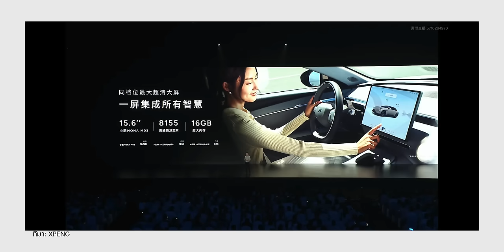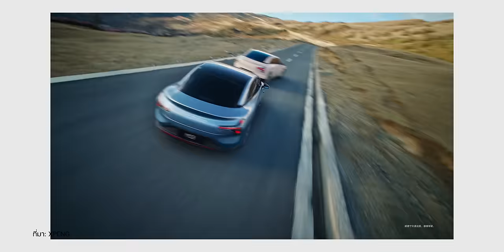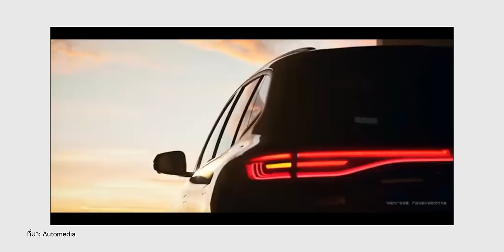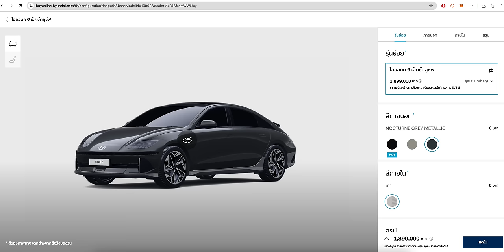เปิดตัว XPENG MONA M03 | แคนาดาภาษี EV จีน 100% | ข้อมูล Tesla Roadster | Geely Galaxy E5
สรุปข่าว EV : เปิดตัว XPENG MONA M03, แคนาดาเตรียมกำแพงภาษี EV จีน 100%, ข้อมูล Tesla Roadster, ภาพ  Spy shot HYUNDAI IONIQ 6 N และ Geel Galaxy E5 ส่งมอบไปกว่า 12,000 คัน

00:00 - หัวข้อข่าว
00:50 - เปิดตัว XPENG MONA M03
06:15 - แคนาดาเตรียมกำแพงภาษี EV จีน 100%
08:34 - ข้อมูล Tesla Roadster
11:13 - Geel Galaxy E5
12:44 - ภาพ  Spy shot HYUNDAI IONIQ 6 N